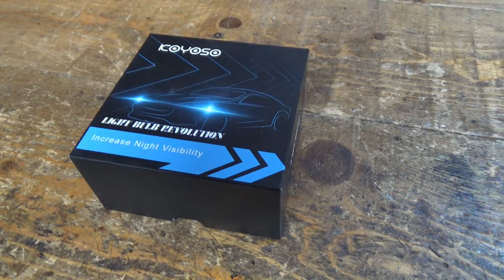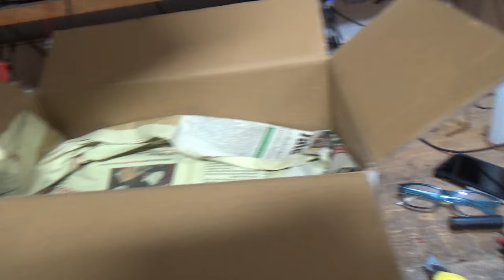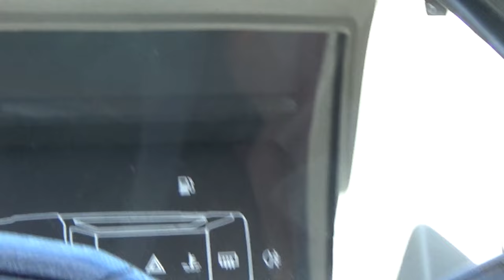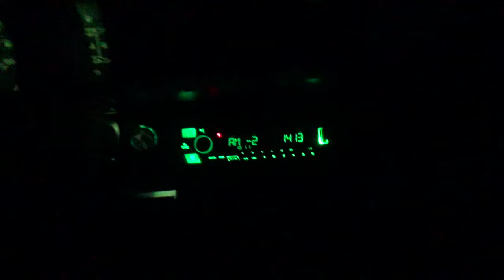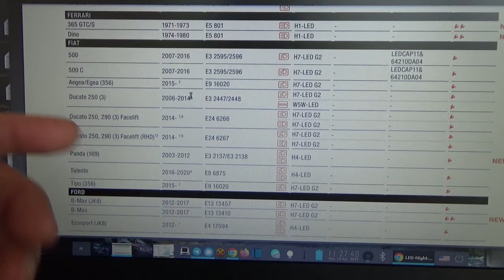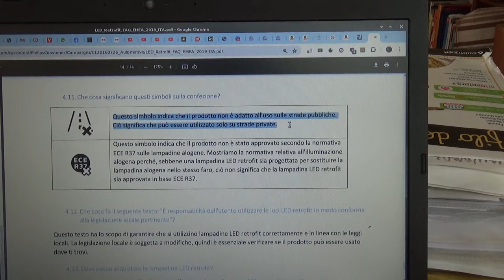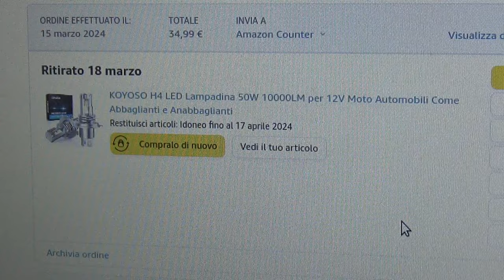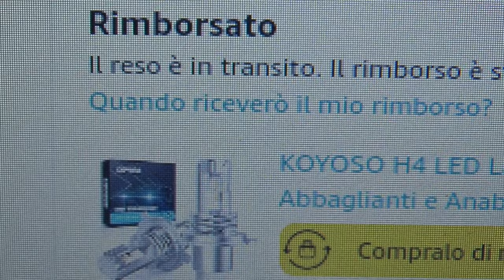FARI LED sulla PANDA 141? Fantastici! Pero'... c'e' un PERO'... Ecco TUTTA LA VERITA'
Volevo montare l'impianto a RELE' sulla mia Panda 900ie del 2000, ma ho pensavo bene di provare le lampade LED che mi ha consigliato @arminsgarage e cosi' ho fatto!

Lampade favolose ma... ma... ma c'e' una orrenda verita' che va considerata, una verita' orrenda relativa alla stup1d4 burocrazia che opprime da sempre il nostro paese, nonche' l'europa.

Quanto vorrei vivere in qualsiasi altro stato dove non esistono queste cr3t1nat3, fatte solo per fregare soldi e far guadagnare i soliti...

Per fare tutto cio' ho dovuto sostituire uno dei miei fari, perche' era di qualita' veramente scadente, marca "depo", che vi SCONSIGLIO ASSOLUTAMENTE!

Ho preso un faro di marca NEOLITE che risulta OTTIMO, nonostante qualche adattamento necessario sul portalampada della freccia.

Esso ha le mollette di fissaggio della lampadina super comode!

L'ho acquistato da un venditore ebay che si chiama e-momo_it ed e' veramente professionale e gentilissimo

Ho inoltre riscontrato un PROBLEMA su queste lampade LED che mi OPPRIME in quanto radioamatore: esse creano INTERFERENZE RADIO sulla banda AM, sulle onde corte ed in parte anche sulla FM!

*INTERESSANTE anche l'analisi sulle OSRAM NIGHT BREAKER, che sembrano essere le uniche lampade LED OMOLOGATE per uso stradale - ma NON PER TUTTE LE AUTO, e non si capisce per quale c4zz0 di motivo si possono installare su auto come una MINI del 1959 o una ROVER del 1970, che hanno fari ANTICHI e assolutamente NON progettati per lampade LED, e non su una PANDA del 2000!!!*

*QUESTA COSA E' ASSURDA, PRIVA DI SENSO ED INGIUSTA*

Le lampadine LED H4 per la PANDA, *NON OMOLOGATE PER USO STRADALE* :
*ATTENZIONE, NON SONO OMOLOGATE PER USO STRADALE!!!*